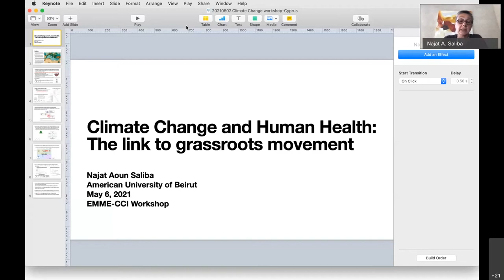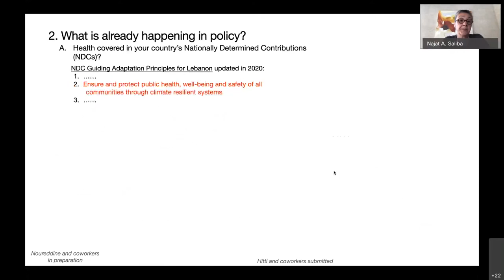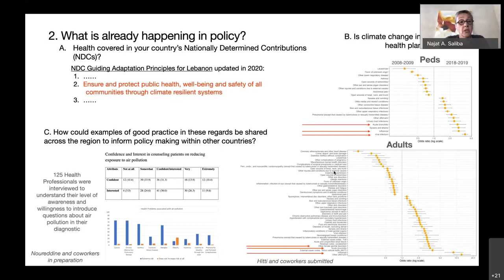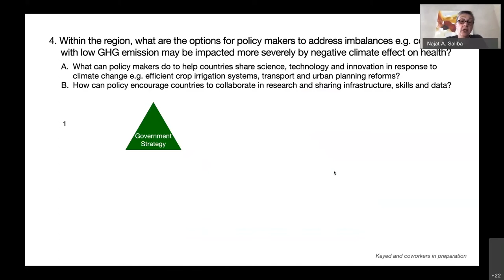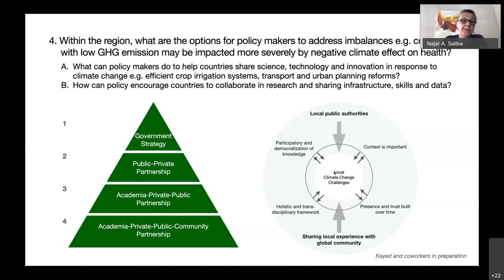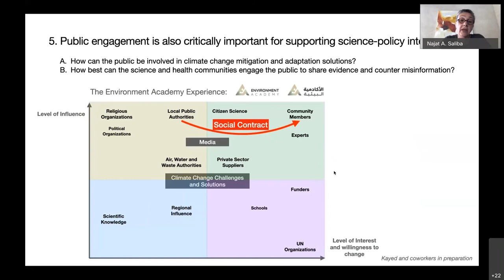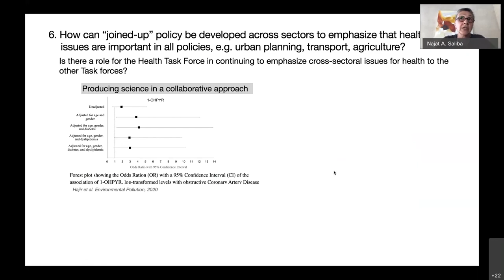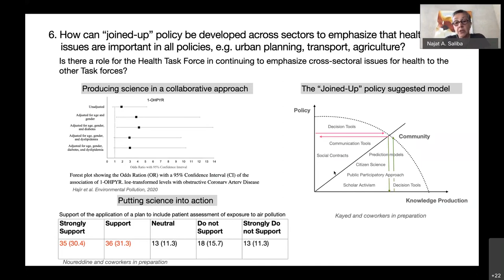CCHW 2021 - Climate Change and Human Health:The link to grassroots movement by Prof. Najat A. Saliba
Climate Change and Human Health:The link to grassroots movement by Prof. Najat A. Saliba, American University of Beirut, Lebanon

Climate Change and Health Workshop - 6 May 2021 Climate Change Health Workshop #2021

The Climate Change and Health Workshop was organised on May 6th 2021 in collaboration with the European Academies’ Science Advisory Council (EASAC), the InterAcademy Partnership (IAP), and the Eastern Mediterranean and Middle East Climate Change Initiative (EMME-CCI) Health Task Force.